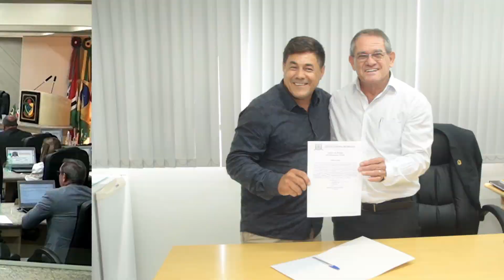Destaques da semana no Legislativo - 02/03/23 - Câmara Municipal de Criciúma